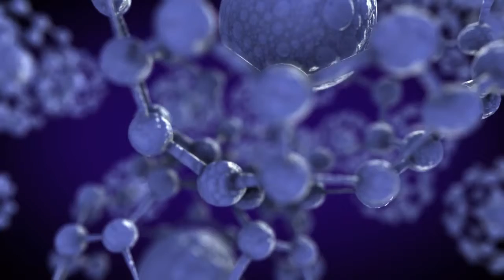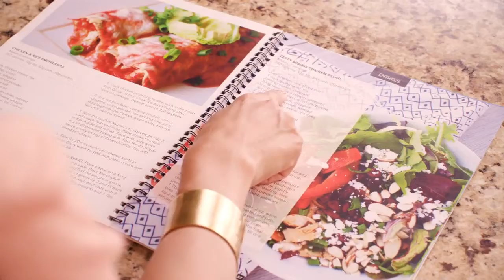Nimbus Libera Tu Poder Interior By Profetaloco